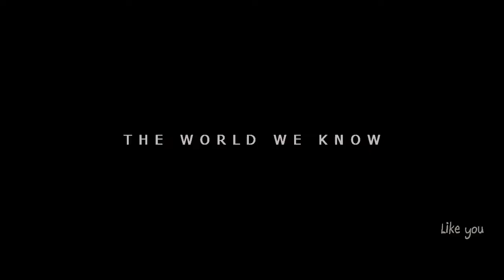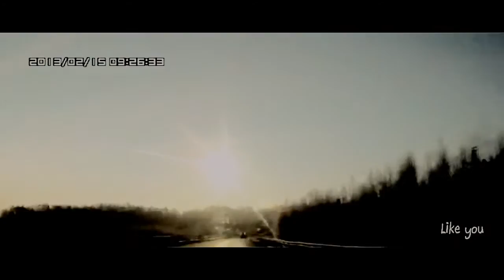Apocalypse // MULTIFANDOM [BTV]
WE ALL ♥ THE HD

(: THIS VIDEO IS MADE FOR THE ENTERTAINMENT :)